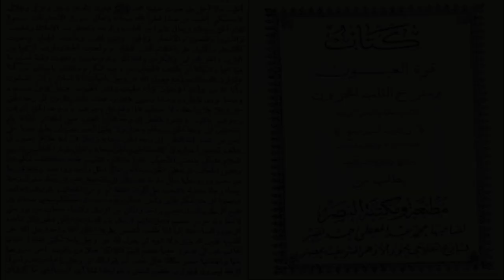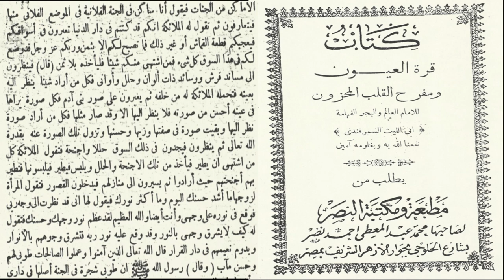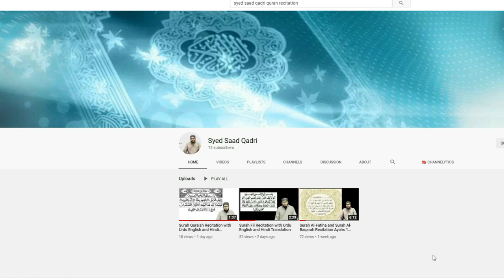Allah ka Deedar aur Jannat ka Khas Bazar